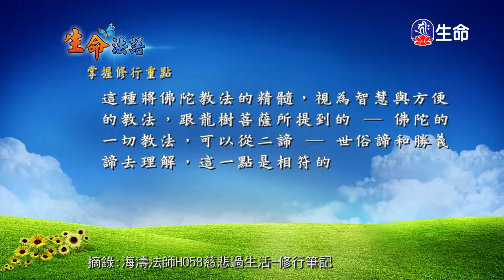生命法語(67)-2_生命法語(台語)_(lifetv_20200607_07:00)